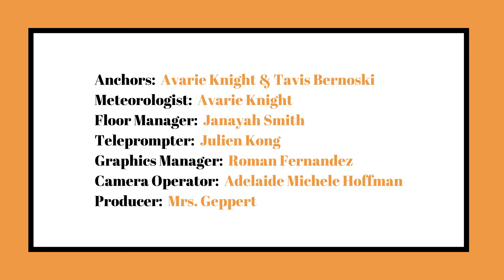October 24 News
News and announcements for October 24, 2019